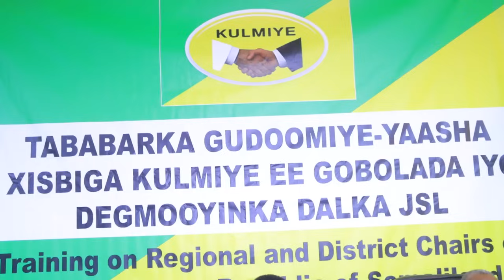"Qoladan aanu is haysanaa waa intii loo haystey inay hantidii ummada dheceen"